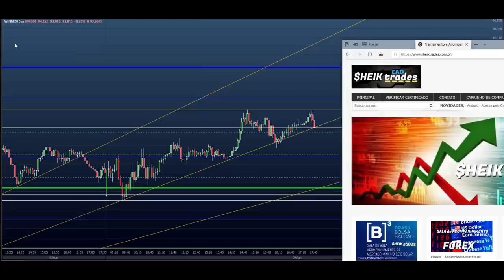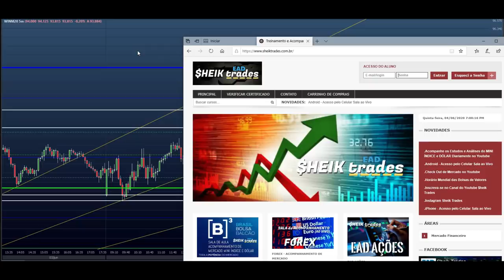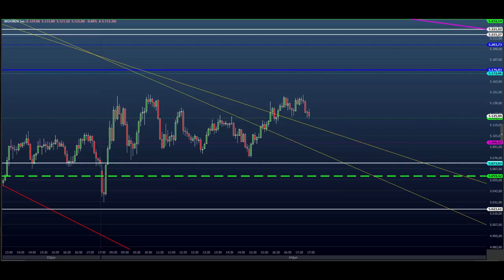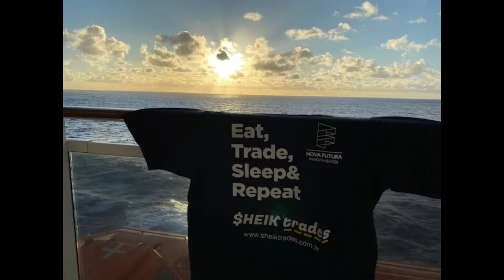ESTUDO DA BOLSA (DAY TRADE) para o EAD do Dia 05/06 MINI ÍNDICE e DÓLAR (Price SHEIK Action)